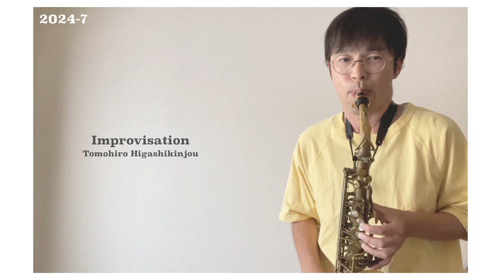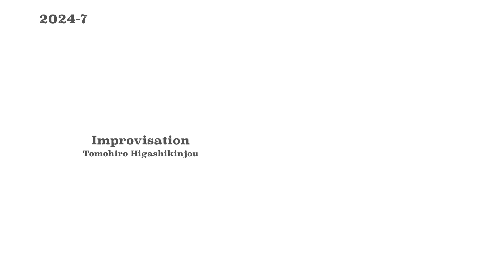Improvisation 2024-7 / Tomohiro Higashikinjou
こんにちは、だんだんと新しい感触がわかり始めてきました。
この時期になると、とっても楽しくなります。
毎度、フレッシュな感覚なので、楽しいです。
自分で掴んでいく感じはとっても嬉しいです。

ありがたいことにライブが急遽決まりました！
8/28 下北沢 UPにてライブサポートという形で参加します。
お誘いいただいた黒澤さんと、ご一緒するのは約20年ぶりです！
ご縁て回ってくるものなんですね。SNSすごい。
詳細など決まりましたら、またお知らせ出来たらと思います。